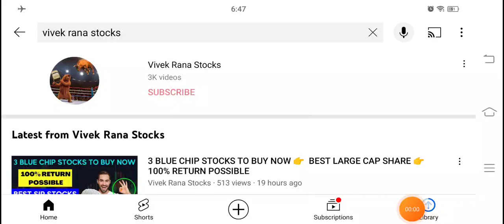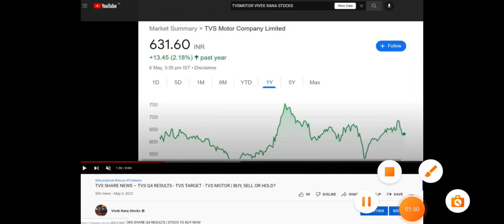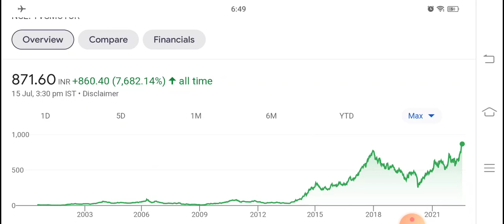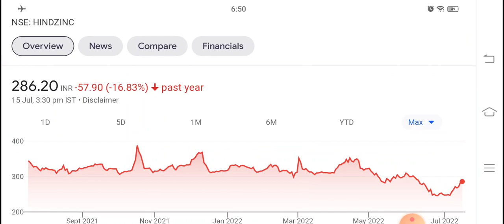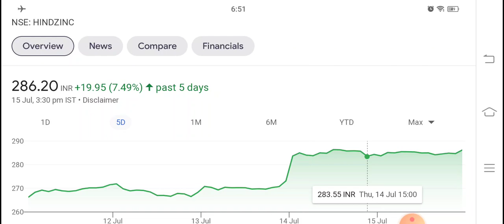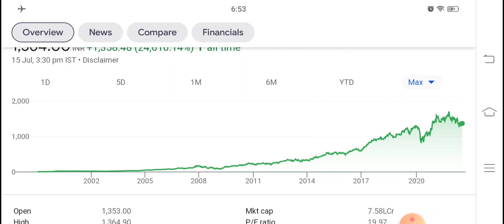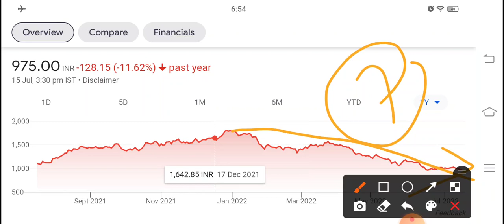नाक के नीचे से MULTIBAGGER 3 STOCK दिवाली से पहले धमाका BEST SHARE TO BUY NOW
STOCKS TO BUY NOW | MULTIBAGGER STOCK TO BUY NOW

Hey friends today in this video I am going to discuss three stocks which in my opinion are one of the best stock to buy now and they might give us a decent return in the upcoming time. Here are the names of all the stocks: HINDUSTAN ZINC Share, HDFC BANK Share, TECH MAHINDRA Share. In this video we will discuss the buying price, future targets and stoploss of all three stocks. Below I have share some details regarding all the stocks discussed in this video so you can check it also and please add your own research before investing your money in any one of the stock.

1). HINDUSTAN ZINC Share

HINDUSTAN ZINC Share Price Today:

HINDUSTAN ZINC last traded price was up 0.6% to Rs 285.4 on the BSE. On the NSE, HINDUSTAN ZINC last traded price was up 0.6% to Rs 285.4. The total volume of shares traded was 1.8 m.
Overall, the benchmark S&P BSE SENSEX was at 53,760.8 (up 0.7%).
Over the last 30 days, the HINDUSTAN ZINC share price is up 3.8%. And over the last one year, HINDUSTAN ZINC share price is down 14.9%.
The current market capitalisation of HINDUSTAN ZINC stands at Rs 1,205,694.78 m.

2). HDFC BANK Share

HDFC BANK Share Price Today:

HDFC BANK last traded price was up 0.9% to Rs 1,363.9 on the BSE. On the NSE, HDFC BANK last traded price was up 0.8% to Rs 1,362.1. The total volume of shares traded was 7.0 m.
Overall, the broader S&P BSE BANKEX Index was up by 0.2%. And the benchmark S&P BSE SENSEX was at 53,760.8 (up 0.7%).
Over the last 30 days, the HDFC BANK share price is up 4.0%. And over the last one year, HDFC BANK share price is down 9.0%.
The current market capitalisation of HDFC BANK stands at Rs 7,576,597.13 m.

3). TECH MAHINDRA Share

TECH MAHINDRA Share Price Today:

TECH MAHINDRA last traded price was down 0.2% to Rs 974.3 on the BSE. On the NSE, TECH MAHINDRA last traded price was down 0.2% to Rs 973.8. The total volume of shares traded was 2.6 m.
Overall, the broader S&P BSE IT Index was down by 0.2%. And the benchmark S&P BSE SENSEX was at 53,760.8 (up 0.7%).
Over the last 30 days, the TECH MAHINDRA share price is down 5.5%. And over the last one year, TECH MAHINDRA share price is down 9.7%.
The current market capitalisation of TECH MAHINDRA stands at Rs 947,723.51 m.

We all know in youtube, there are some guru like multibagger point, pro capital faiz, yash tv, sanjiv bhaisn, stock market ka command, perfect view of stock market and the Indian investors etc. but vivek rana stocks find new method to give penny stock of HINDUSTAN ZINC Share, HDFC BANK Share, TECH MAHINDRA Share everyone must follow him on :-

TY :)